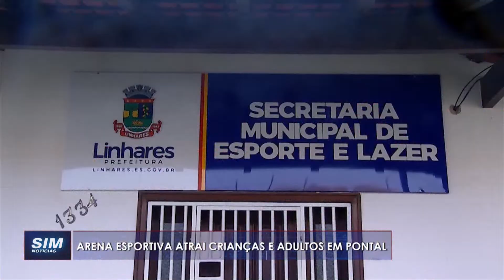VERÃO EM PONTAL: Arena esportiva ficou agitada neste final de semana em Pontal do Ipiranga